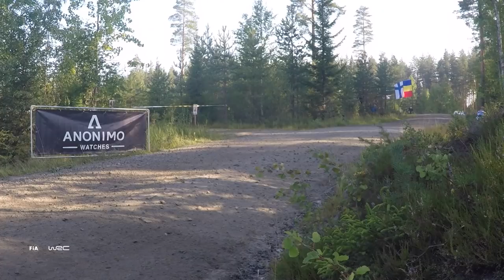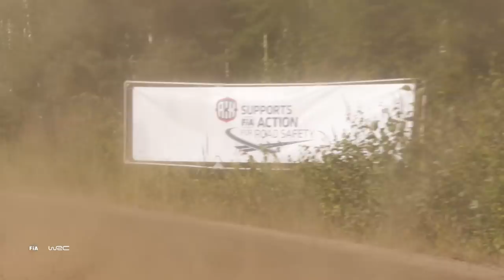WRC - Neste Rally Finland 2018: REVIEW Clip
FIA World Rally Championship - Neste Rally Finland 2018